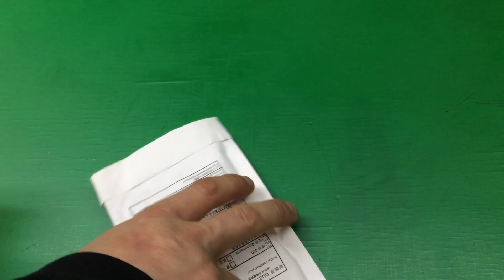50PCS 5A250V 3X10MM 3 * 10MM Leaded environmental double cap fuse